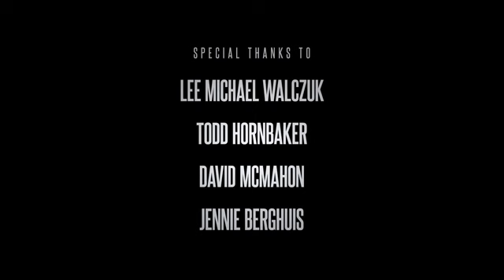GREAT SPIRIT official music video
Dancer- Lea Black
Vagabond- Piotr Walczuk
Bird- Dominik Walczuk

Renata Walczuk
Maria Karin
Lee Michael Walczuk
Todd Hornbaker
David McMahon
Jennie Berghuis